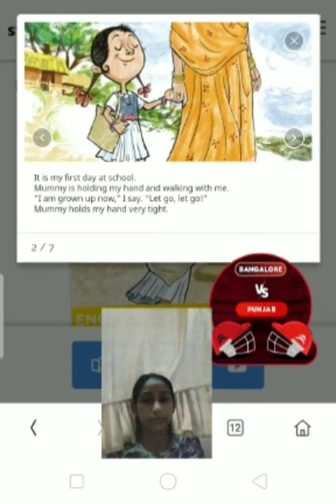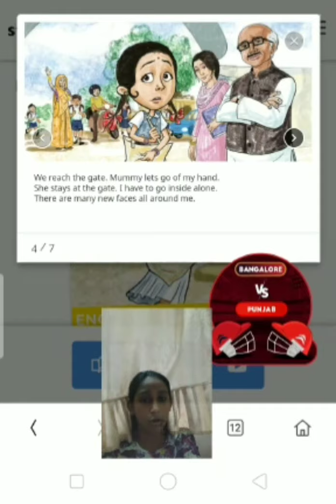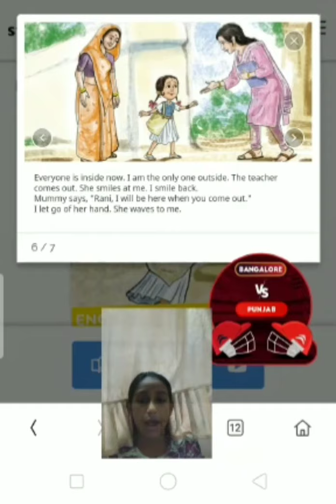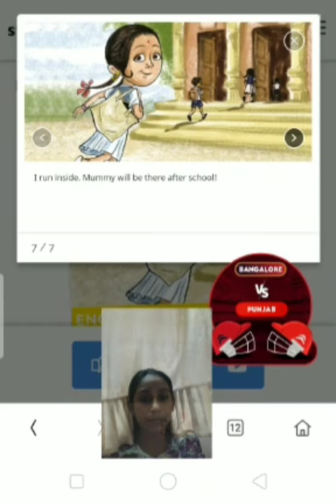Dr. A. P.J Abdul Kalam's birth anniversary celebration as Vachan Prerana Diwas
Story Reading by Disha Patwa